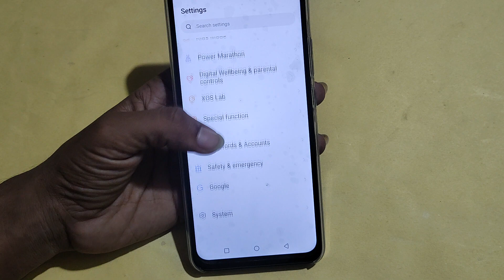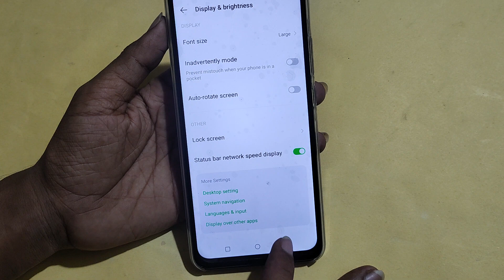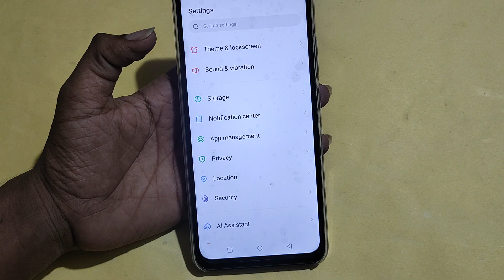How to show status bar icon, Tecno Spark 8 Pro me status bar icon Kaise lagaen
Best powerful CPU under 10k

60-Inch Tripod with Bag

7 Socket 6A Extension Board